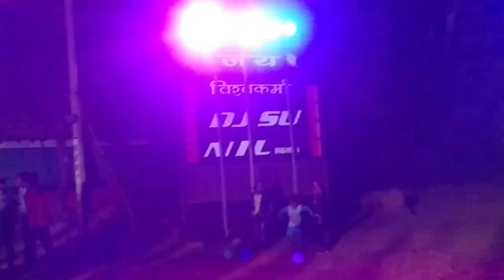DJ SUNIL RANGAMATIA💥😍✨